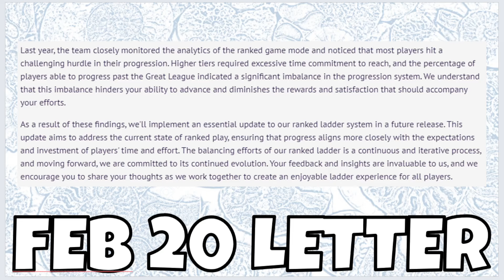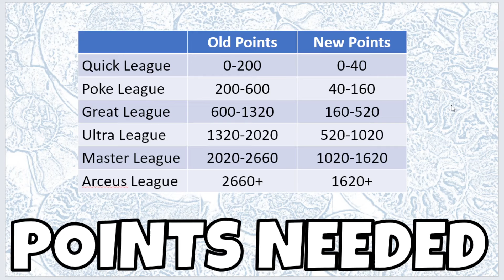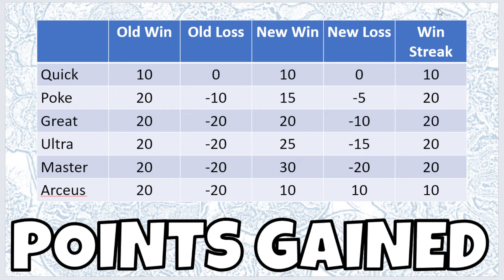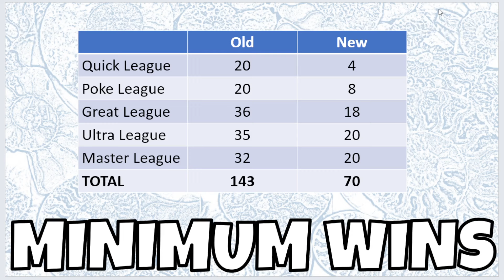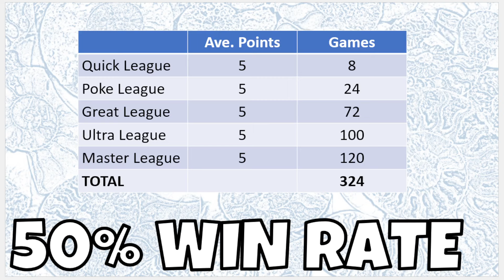Arceus League For All!!!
The recent updates to the Ranked Ladder in Live has made progress much easier!